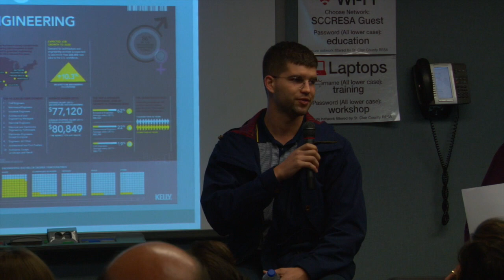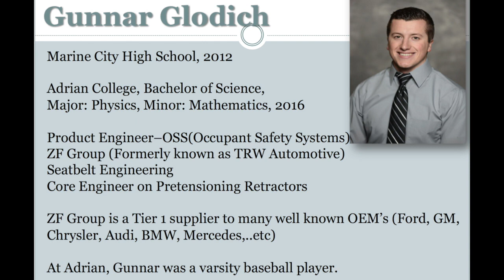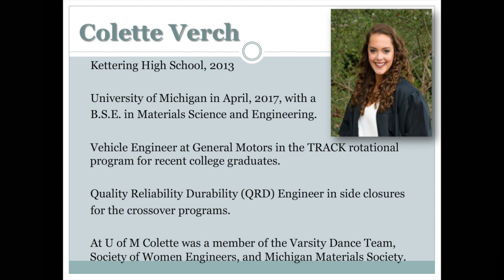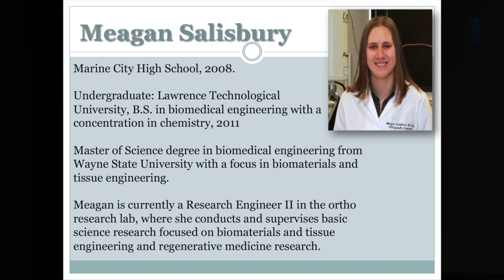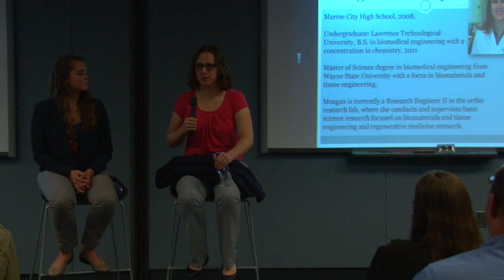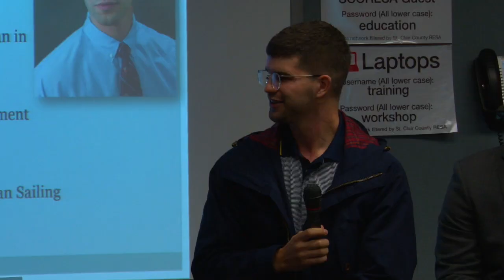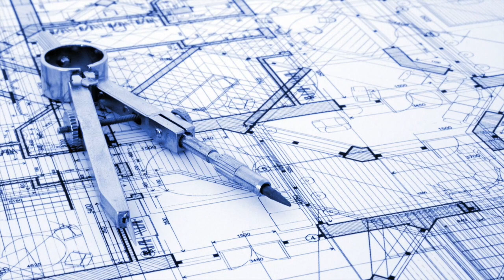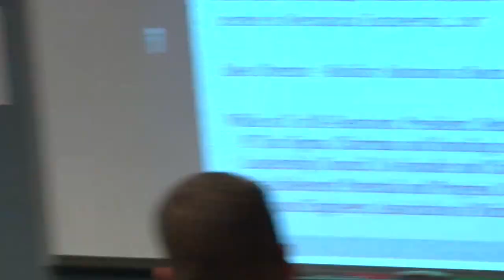The College Access Network presents: Engineering Careers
Engineering careers vary greatly. Here are a few examples of people who love what they do in  a, "Engineering Careers".